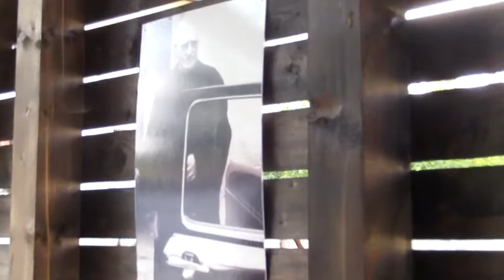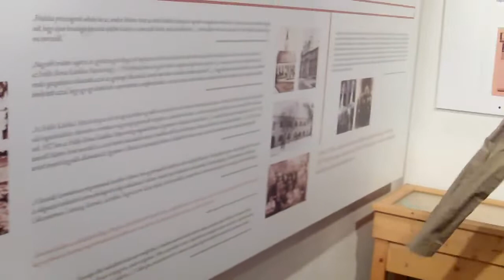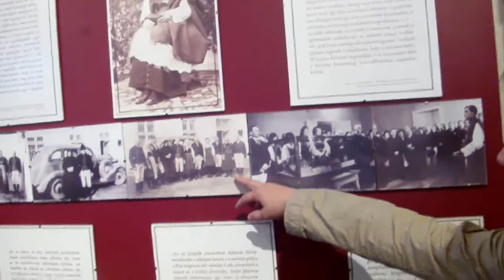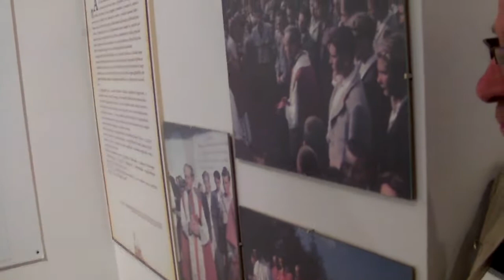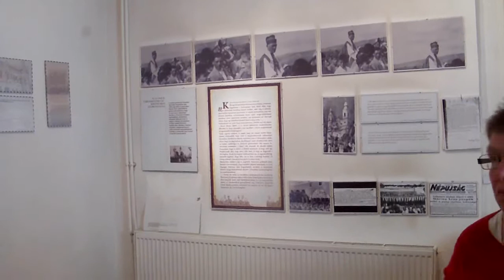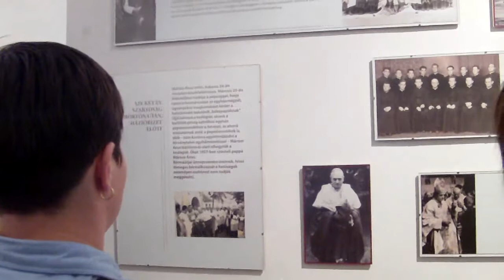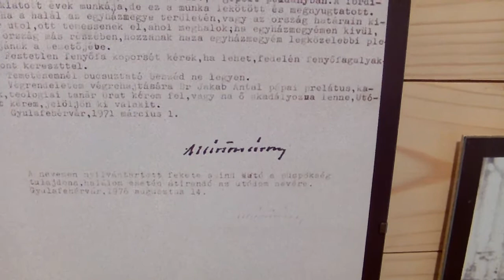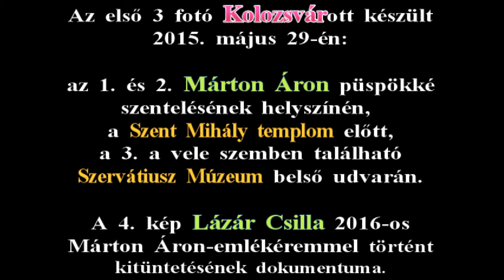2015 05 22 Csíkszentdomokos Márton Áron Múzeum 33' YouTube 169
Márton Áront 80 évvel ezelőtt, 1939. február 12-én Andrea Cassullo c. érsek, romániai apostoli nuncius szentelte püspökké a kolozsvári Szent Mihály-templomban. Eme kerek évfordulón a főpap emlékének adózva teszem közzé a 4 éve szülőfalujában megtekintett múzeumáról készített felvételt. 2016. szeptember 29-én Gyulafehérváron avatták fel "Isten Szolgája" új kőkoporsóját, miután földi maradványait exhumálták a székesegyház altemplomából.